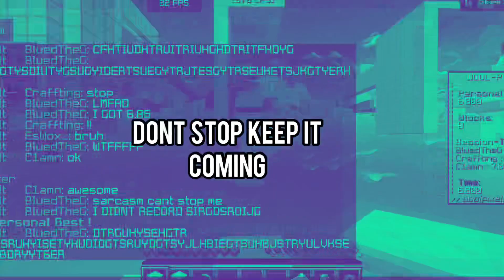The Final Parkour Personal Best…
First “Short”